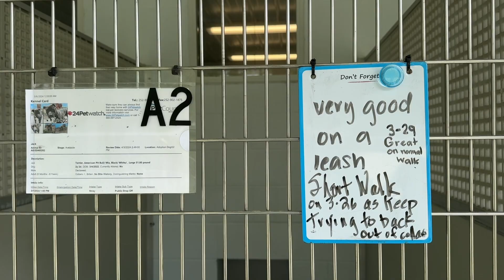WNCT.com’s Best of Pets: Jack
Pitt County Animal Shelter swapped longest residents with Lenoir County SPCA and now has a two-year-old Pit/Lab mix avaliable for adoption.